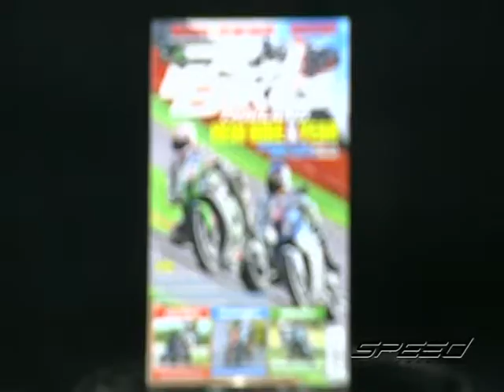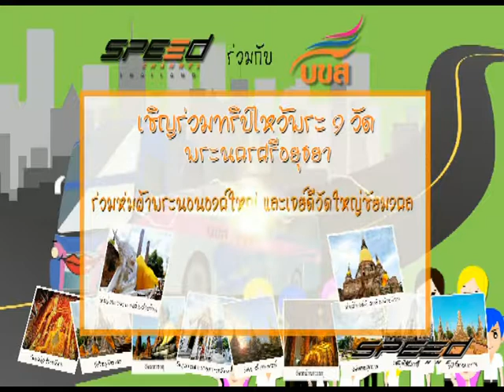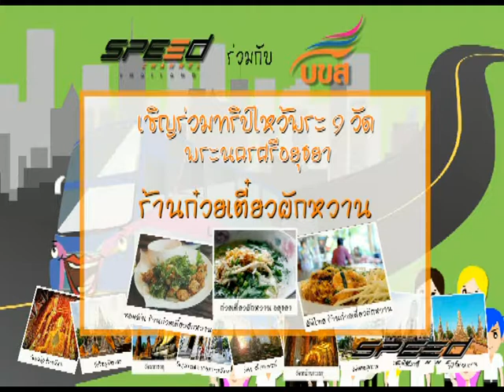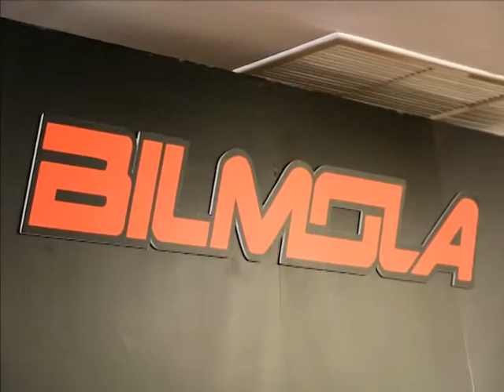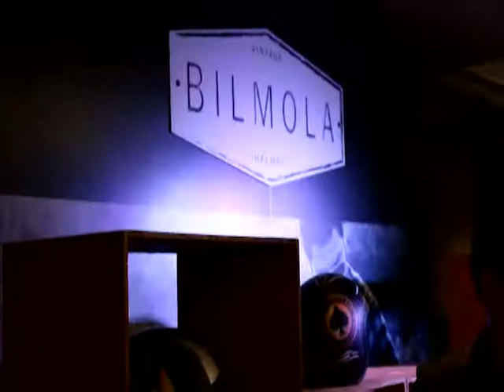Speed Rider OA 10 03 2017 B2